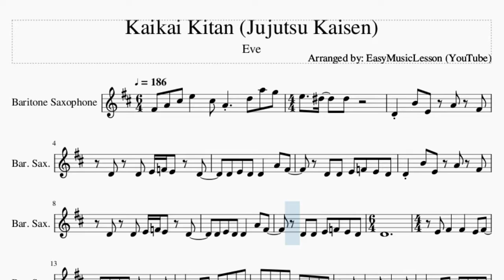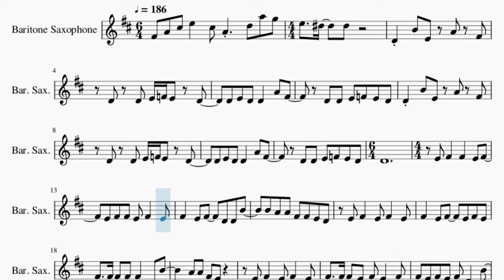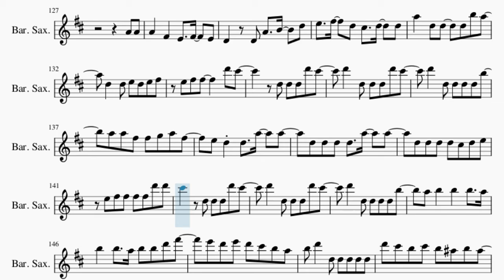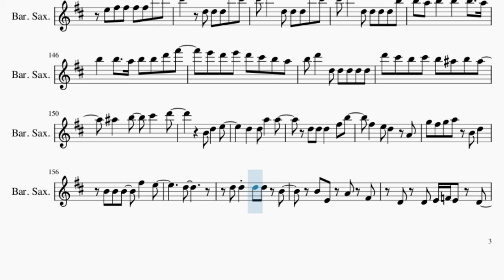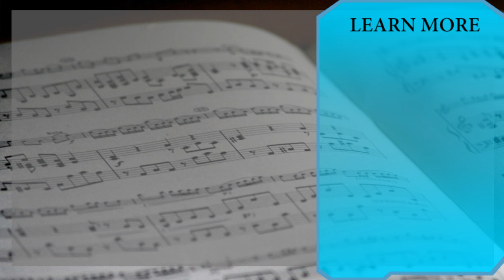Baritone Sax Sheet Music: How to play Kaikai Kitan (Jujutsu Kaisen) by Eve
Here is a sheet music/tab video on the song Kaikai Kitan (Jujutsu Kaisen) by Eve on the baritone sax. A baritone sax sheet music arrangement which is transposed to notes that are easily played by baritone sax, for the song Kaikai Kitan (Jujutsu Kaisen) by Eve.

EasyMusicLesson2 teaches you to play the your favorite instrument, through well-arranged sheet music so that you too can learn how to play Kaikai Kitan (Jujutsu Kaisen) by Eve on the baritone sax as fast as you can. A baritone sax sheet music with backing tracks to help your play the song better.

Chords of Baritone Sax arrangement:
A# Maj   A# Maj   D Min   A# Maj   C Maj   D Min   A# Maj   C Maj
A# Maj   D Min   D Min   D Min   A# Maj   A# Maj 7   A# Maj
A# Maj 7   A# Maj   C Maj   A# Maj   F Maj   G# Maj   A# Dom 7
A Maj   D Min   C Min 9   F Dom 7   A# Maj   A Sus 4   A Maj
D Min   C Min 9   F Dom 7   A# Maj   E Min 7 b5   A Maj   D Min
C Maj   F Maj   G Maj   G Min   A Min   A# Maj   G# Maj   G# Maj
D Min 7   A# Maj   C Maj   A# Maj   D Min   G Min   A Min   D Min
G Min   A Min   D Min   G Min   A Min   D Min   G Min   C Maj
A# Maj   F Maj   G# Maj   A# Dom 7   A Maj   D Min   C Min 9
F Dom 7   A# Maj   A Sus 4   A Maj   D Min   C Min 9   F Dom 7
A# Maj   E Min 7 b5   A Maj   G Min   A Min 7   A# Maj 7   A Min
G Min   C Sus 4   C Maj   A Sus 4   A Maj   G Min   A# Maj
D Min   A Min   A# Maj   C Maj   A Maj   D Min   F Maj   A Maj
D Min   C Min 9   F Dom 7   A# Maj   A Sus 4   A Maj   D Min
C Min 9   F Dom 7   A# Maj   E Min 7 b5   A Maj   D Min   C Maj
F Maj   G Maj   G Min   A Min   A# Maj   G# Maj   G# Maj   D Min 7
A# Maj

Melody notes of Baritone Sax:
F#4 A4 C#5 E5   C#5 A4   D5 A5 G5
E5   D#5   D#5       D4 B4 E4
A4 F#4 D4 D4 E4 F4 E4 D4
D4 E4 D4 D4   A4 F#4   D4 D4
E4 F4 E4 D4 D4 B4 E4 A4 F#4
D4 D4 E4 F4 E4 D4   D4 E4 D4
D4   A4 F#4   D4 D4 E4 F4 E4 D4
D4
E4 F#4   F#4   E4 F#4   E4 F#4 F#4
E4 F#4   E4 F#4   E4 F#4   D4 D4 B4
B4 A4 A4 F#4 F#4 E4 D4 E4 F#4
E4 F#4   E4 F#4   E4 F#4   E4 F#4 E4
F#4 F#4   F#4 F#4 B3 B4     A4 A4
F#4 E4     E4 F#4   E4 F#4   E4
F#4   F#4   E4 F#4 E4   F#4   E4 F#4 E4
F#4 D4   B4   A4 A4   F#4   E4 D4
E4 F#4   E4 F#4   E4 F#4   E4 F#4
E4 F#4   E4 F#4   E4 F#4   D4 B4
B4 C#5 D5   A5 F#5
D5 D5 D5 D5   D5 D5 D6   C#6 A5
F#5     D5 D5 D5 E5   D5 D5
A5   F#5   E5     D5 A5     F#5 E5
D5 D5   D5 E5 D5 F#5 F#5 F#5
F#5 F#5 D6 C#6     D5 D5 D5 D6 C#6
D6   D5 D5 D5 D6 C#6   D6   D5
D5 D5 D5 B5   A5 A5 F#5 F#5 G5 A5 F#5
E5 D5 D5   A5   A5   D5 D5 D5
D5   A5   A5   D5 D5 D5 D5 C#5 D5 E5
E5 F#5   F#5   D6 D6 C#6   D5
D5 D5 D6 C#6   D6   D5 D5 D5 D6 C#6
D6   D5 D5 D5 D5 B5   A5 B5
B5   B5   A5 B5   B5   A5 B5 B5 D6 F#6
E6 D6 E6 D6 C#6 B5 A5 B5 D6   D5
D5 D5 D5 D5 D6 C#6 B5 C#6 B5 A#5 B5 A#5
A#5   B5   C#6   D6
B4 D5   E5     D5   D5 A5   A5
D5 D5 D5   F#5 B5   F#5   E5
D5   A4 G5 F#5 G5 A5 B4 D5
B4 B4 B4   F#5   E5       D5
D5 D5 D5 D5 B4
B4 E4 A4 F#4 D4 D4
E4 F4 E4 D4   D4 E4 D4 D4   A4 F#4
D4 D4 E4 F4 E4 D4
F#4 E4 F#4   F#4   F#4 E4
F#4   F#4   E4 F#4   F#4   D4 E4 D4 E4 D4
E4   E4   D4 E4   E4   D4 E4   E4   D4
B3       B3   C#4   D4   E4
F#4   D5   C#5   F#4   E4   E4
D4 E4 A4   F#4 E4   E4 D4
E4 D4 E4 D4 E4 D4 E4 D4 E4 D4 F#4 D4
E4 D4 E4 E4 D4 E4 D4 E4 D4 E4 D4
E4 D4 A4 F#4     B3   C#4   D4
E4   F#4   A4   D5   C#5   F#4
E4 F#4 D5   C#5 D5 C#5 D5 D5 D5 D6
C#6         B4 D5 D5 D5 D5
D5 D5 D5 F#6   E6     D5 D5 D